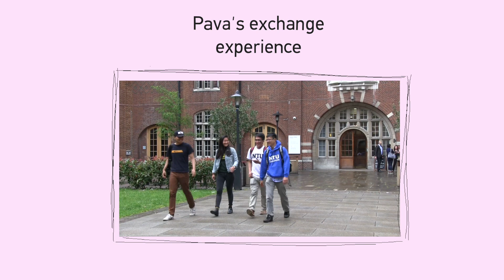Join NTU Singapore student Pava as she shares her internship story and interview tips.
Internships are a great way to experience different workplaces and professions. REP student Pava had the opportunity of interning at Dyson in the United Kingdom and Singapore which not only introduced her to diverse working cultures, but also allowed her to get a hands-on experience of aerospace engineering and design engineering. Enhance your CareerProspects and GoGlobal at NTU.